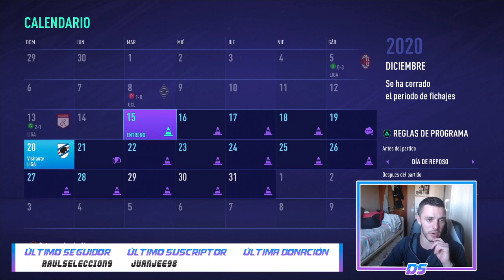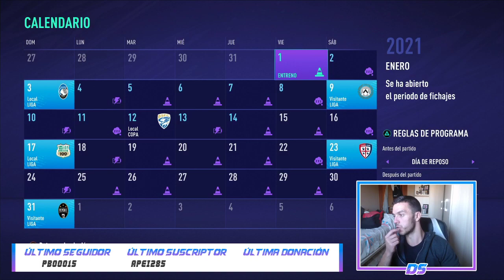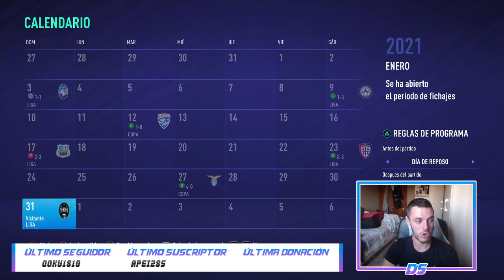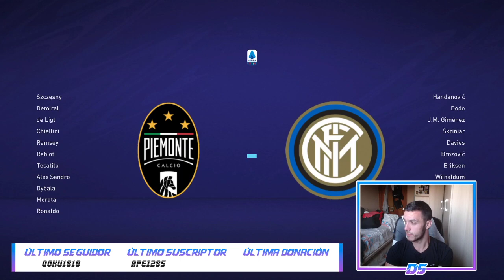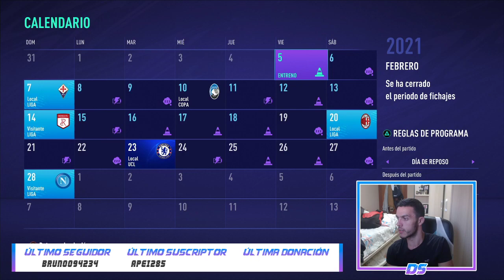FIFA 21 MODO CARRERA | INTER | EPISODIO 9